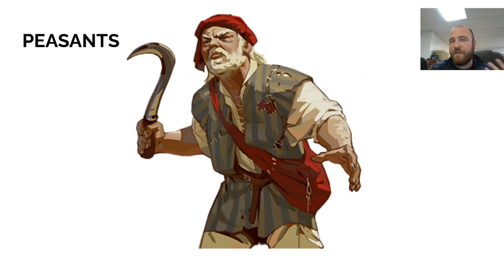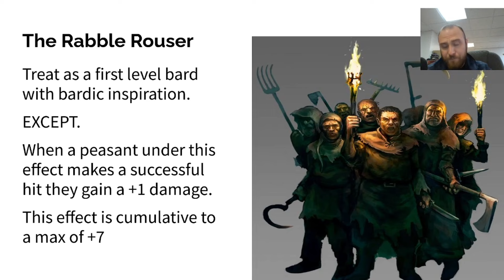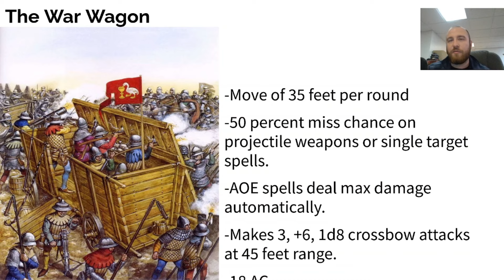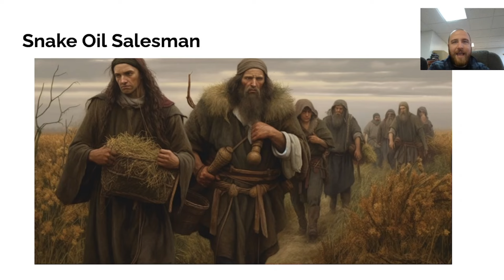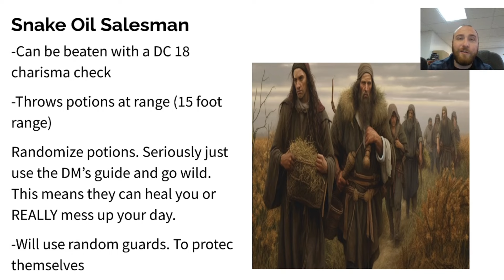DND Workshop: Low Level Monsters, Peasants!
Today in our low level monster workshop Kyle delves into peasants! See what happens when you battle against the common folk!
You know what's not common? How good our RPGs are!

A Fear Within was over 400% Kickstarter! We'd love for you to check it out and follow along here;

Fan of RPGs?  You can get Becoming Banana Bread and Apeel to the god of the Kitchen here;

We made a successful Kickstarter! You can purchase the Digital Edition here;

Missed the Kickstarter?  You can now pick up physical copies of After The Rain from IPR here;

International fan of Roleplaying Games? You can now pick up a physical version of After The Rain here;

You can check out our first RPG, Red Panda Redemption, here;

Join Kyle and Riley as they workshop their way through a March Madness-style bracket of board game ideas.